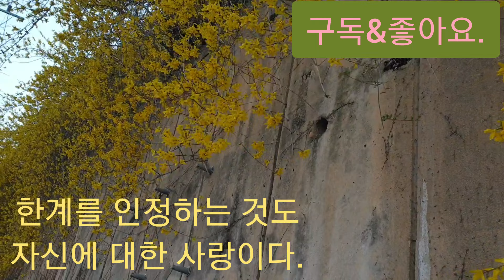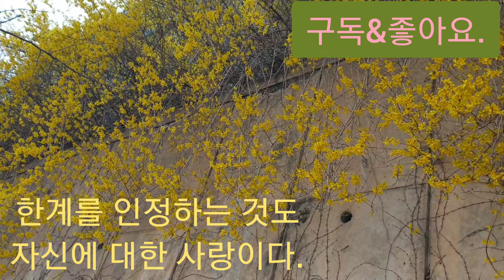4.19국립 묘지에 찾아 온 고운 봄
국립 4.19민주 묘지의 설립은 1960년 4월 19일
전후로 일어났던 4.19 혁명에 참가했던 희생자들을 모시기 위해  만들어진 국가 보훈처 소속 국립 묘지

1993년  4.19 민주 묘지에 대한 성역화 사업이 시작되어  2006년 국립 4.19 묘지로 변경 되었다.

현제는 4.19 민주 묘지로 변경되어  수 많은 학생들
주민들이 찾아와 고인들의 숭고한 넋을 기르기 위해
발길이 이어진다.

서울시 강북구 한천로 180길 17

영상도움
Music proy ided by
ivid eo ma ker